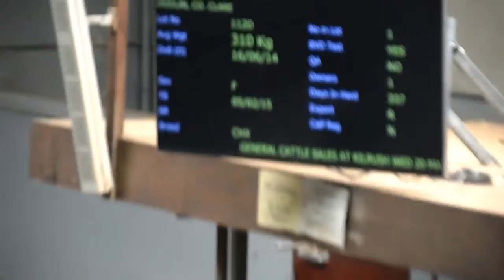Viehmarkt Irland Mai 2015